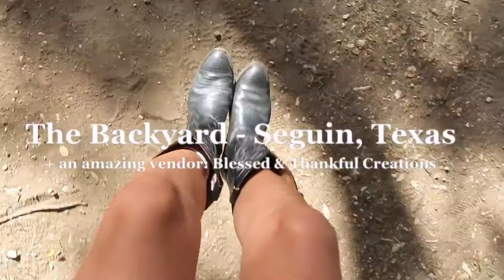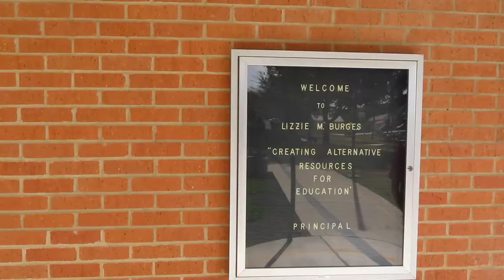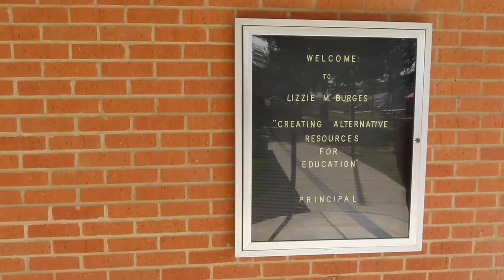The Backyard in Seguin, Texas - DoingSomethingSA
DSSA IS BACCCKKK!!!

Welcome to an all new episode of DoingSomethingSanAntonio !!!

My dear friend and colleague, Orfa, who gifted me these amazing champagne glasses told me about this grand opening event @ The Backyard in Seguin, Texas and I had to go support!!

Her crafting business is located inside Crafty Mammas!!

This was my first time @ The Backyard but definitely not our last!!